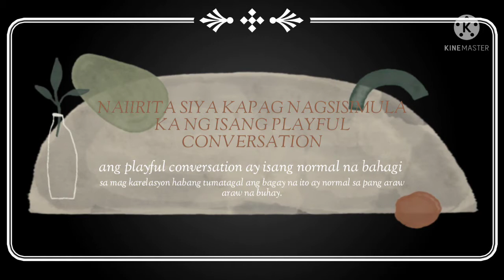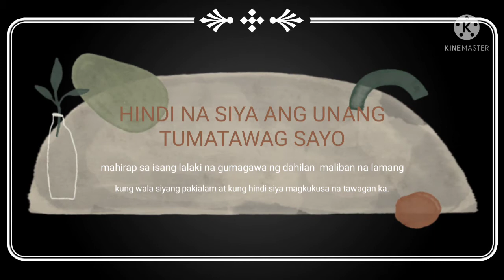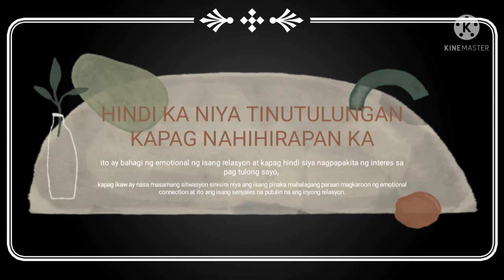Palatandaan na tumigil na Ang lalaki na mahalin ka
Ang videong ito ay para sa mga babaeng Hindi na Mahal ng karelasyon nila Kaya kung relate ka sa videong ito mag like ,share at mag comment kana at wag kalimutan mg subscribe salamat po